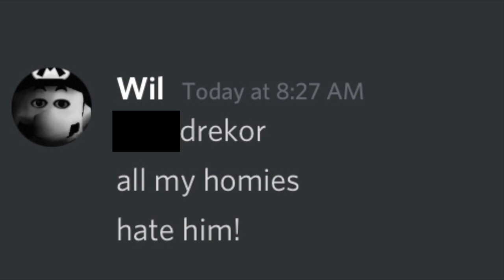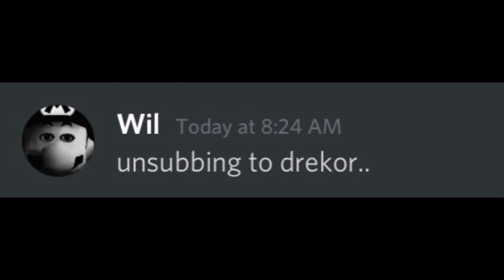The Wilmer Rant.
Wilmer just got canceled. this is a joke bruhg don't bully Wilmer.